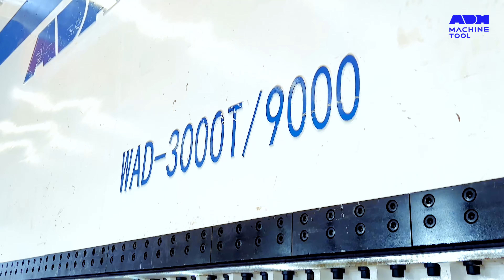WAD-3000T 9000mm Large Press Brake With Delem DA66T Controller